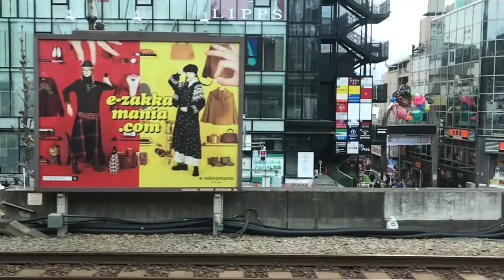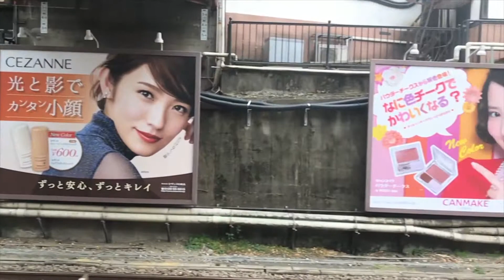2019 Week09 原宿駅ビルボード広告（2月27日）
2019 Week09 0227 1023 IMG 7609原宿ホームslow edit